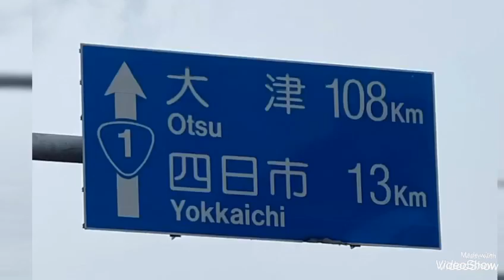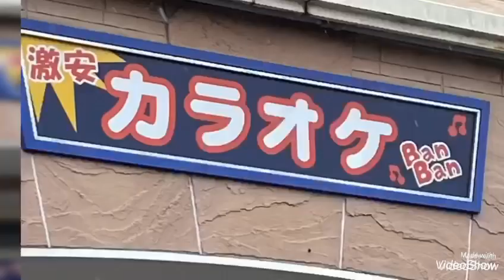またまたまた奇跡の出会い 人の心の温かみに泣く竹井輝彦第230回竹井輝彦チャンネルテレラジオアオハル野菜